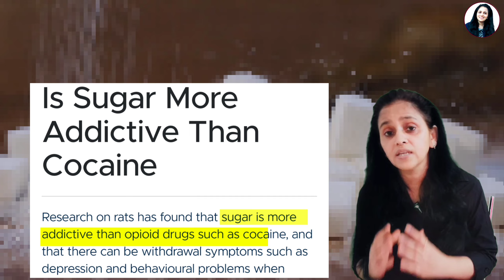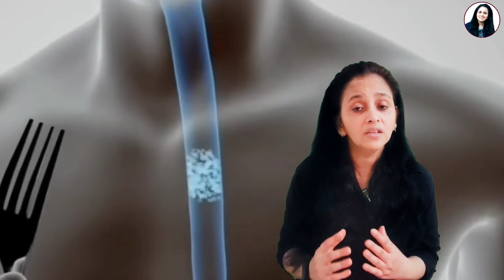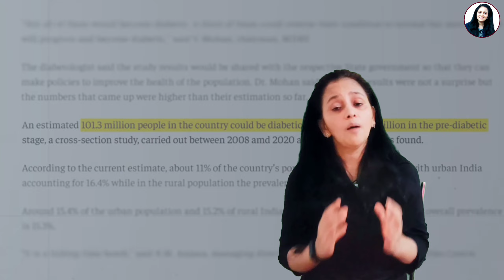21 दिन चीनी खाना छोड़ें फिर जो होगा देखकर हैरान रह जायेंगे 🔥| How Sugar is Destroying INDIA ?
21 दिन चीनी खाना छोड़ें जो होगा देख कर हैरान रह
जायेंगे | How Sugar is Destroying INDIA | Why Sugar is BAD for you

why sugar is bad for you
why sugar is harmful to the body
why sugar is bad
why sugar is not good for health
why sugar is bad for health
why sugar is dangerous
why sugar is white in colour
how sugar affects your body
how sugar makes
how sugar affects the brain
how sugar is harmful
how sugar destroys your life
how sugar destroys teeth
how sugar destroyed my life
how to quit sugar addiction,
how to quit sugar completely,
sugar khane se kya hota hai,
sugar khane ke nuksan in hindi
stopped eating sugar
side effects of sugar,
how to stop eating sugar,
quitting sugar benefits
how to quit sugar for 30 days,
how to quit sugar and processed food